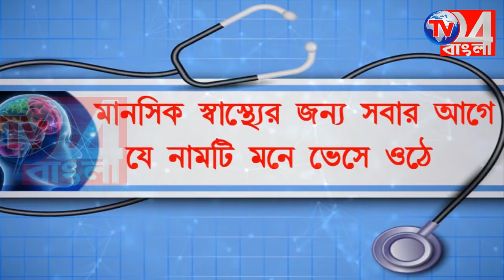নবনিযুক্ত সভাধিপতিকে সংবর্ধনা, হরিহরপাড়ায়